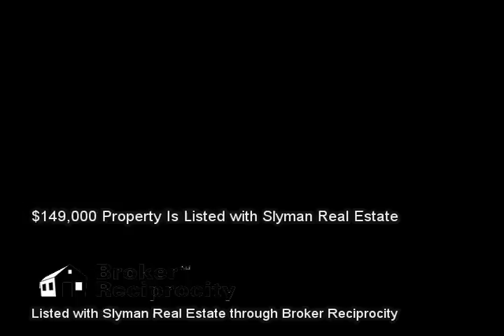2939 Glenn Rd, Louisville, TN 37777 (MLS # 896109)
Listed with Slyman Real Estate :: 2939 Glenn Rd, Louisville, TN 37777 (MLS # 896109) :: $149,000 :: 1,376 sq ft :: Real Estate Video Marketing is not in any way affiliated with these properties and is not a Licensed Real Estate Agent or Broker in the State of Tennessee. We are a marketing firm seeking to market other Realtors' properties. This information is gathered from the Broker Reciprocity pages contained on an Agent's Listings and is in no way used to gather, resell, or market leads for any agent in particular and we will discard any communication about any listing information contained. These videos are for demonstration use only. Call the listing agent for any questions. :: All brick ranch home with storage galore 2 storage buildings plus garage store room. Freshly painted with neutral colors. Remodeled kitchen (except for the floor), delightful sunroom overlooking private back yard with lovely mature trees. Front living room with real hardwood flooring hardwood flooring in other rooms as well no carpet in this home! Yard is level and home is move-in ready. Very nice home!